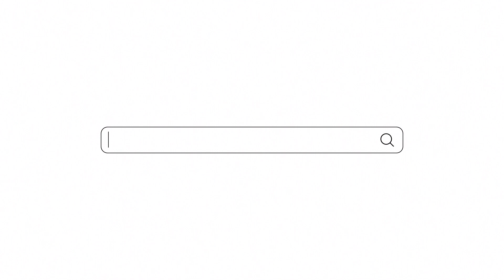Kaktus24.pl oryginalne markowe zegarki w najniższych cenach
Kaktus24.pl TO:
Markowe zegarki
100% oryginalne
Najtaniej w Polsce
Największy wybór
Sprawdź nas !

Kaktus24.pl to - zawsze oryginalne zegarki, najniższe w Polsce ceny.
Największy wybór zegarków naręcznych w naszym sklepie, elektronika, oraz wiele więcej. Idealne propozycje zegarków na prezent, możliwy grawer !
Wszystkie zegarki są oryginalne i objęte gwarancją.
Limitowane zegarki, instrukcje, testy, recenzje, poradniki, extremalne testy, unboxingi i wiele innych filmów znajdziecie na naszym kanale youtube!
Szukasz markowych zegarków w najtańszych cenach?
Posiadamy także sprzęt elektroniczny, kamery, głośniki i to wszystko markowe!
to sklep online jakiego szukałeś!
Zapraszamy na naszą grupę na facebooku